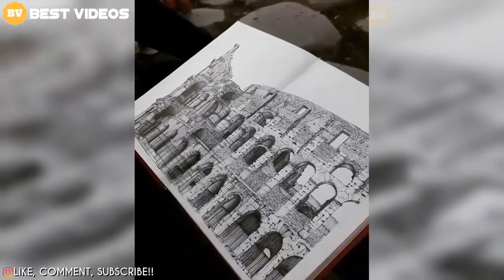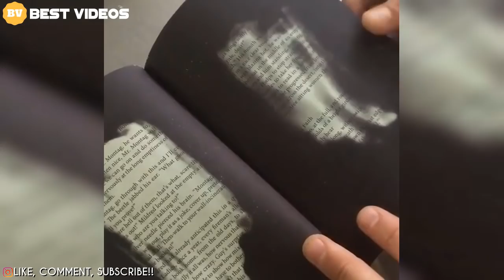Oddly Satisfying Video That Makes You Calm and Relax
This Video Is About oddly satisfying videos, hair, things, slime videos, food, sand, art, react, foam, .

I'AM SURE YOU WANT TO WATCH THIS VIDEOS:
Oddly Satisfying Videos Compilation Will Make You Enjoyfull
Oddly Satisfying Compilation Videos That Make You Feel Comforts
Oddly Satisfying Videos Compilation Make You Full Of Relax
Oddly Satisfying Video to Help Relieve Stress